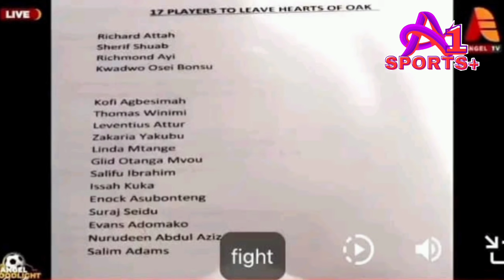HOT TRANSFER 🔥 DONE DEAL, HEARTS OF OAK CONFIRMED, BENJAMAN ASARE ASANTE KOTOKO TO COMPLETE